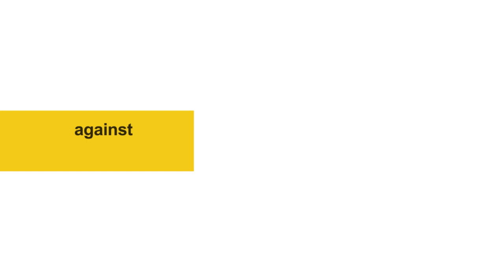'Illegal Termination Is Worse Than COVID-19'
The Madras Gymkhana Club and Boat Club, landmarks of the rich in Chennai, have around 225 employees who have been working there for the past three decades. After the COVID-19 induced lockdown was relaxed, the management of both the clubs issued termination letters to 95 of its employees without any prior notice. The employees have been protesting against the management ever since, demanding the withdrawal of their termination. During the protest, the workers and the Left Trade Union Centre (LTUC) union members have been also faced brutal crackdowns by the state police. NewsClick presents a ground report.